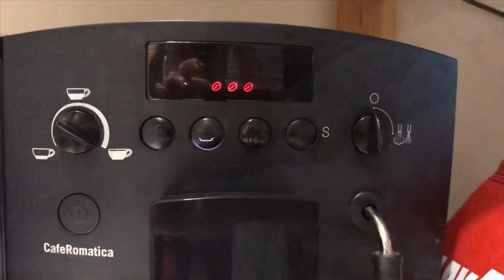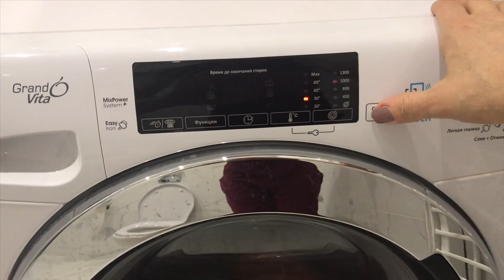Таривердиев снег над ленинградом...Пригород Москвы...Зимний день на даче..Winter day...routine..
Tariverdiev snow over Leningrad.  Moscow suburb ... winter day in the country ...routine at home..